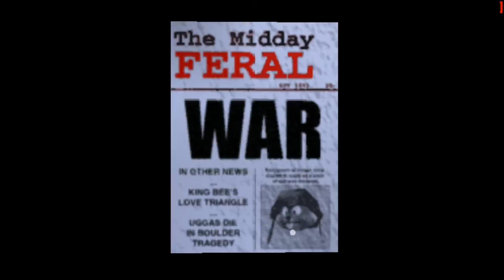Let's Play Conker's Bad Fur Day - Episode #16 - Clear The Way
CHAPTER 8 - IT'S WAR (1/4)
It's War / Power's Off / TNT

The Squirrel High Command Sergeant has a job for Conker! The way out from the base is blocked by the wreck of a Squirrel plane, having been shot down by an enemy submarine, so it's up to us, with the help of a blue... thing.. and a copious amount of TNT, to clear the way for the allied boats.